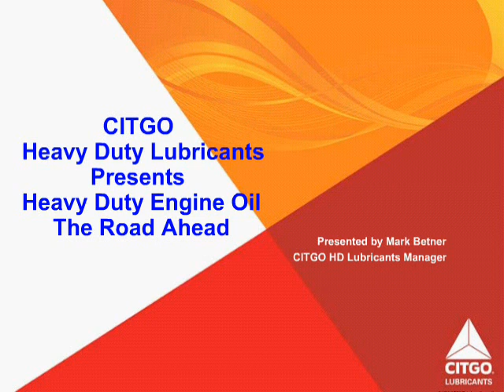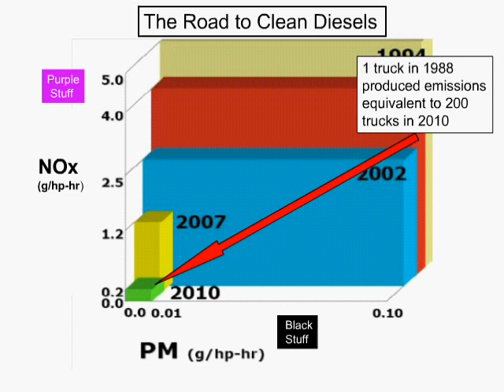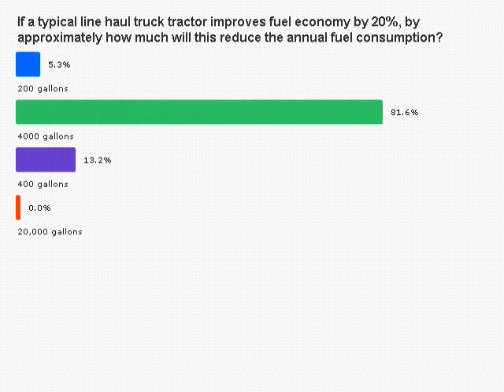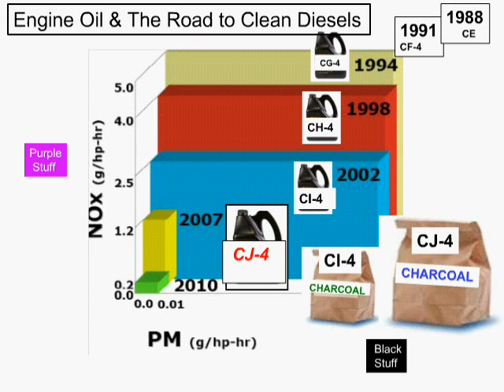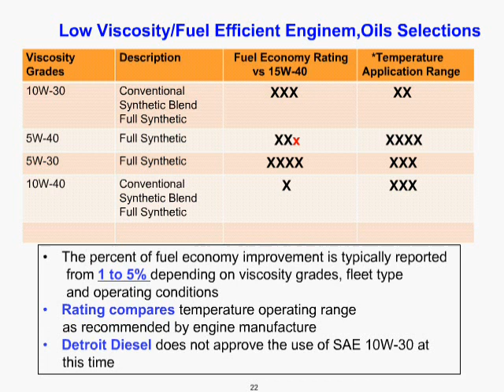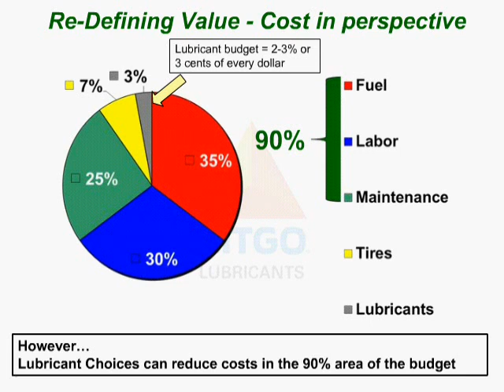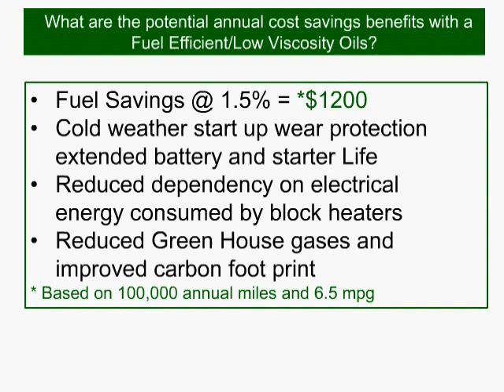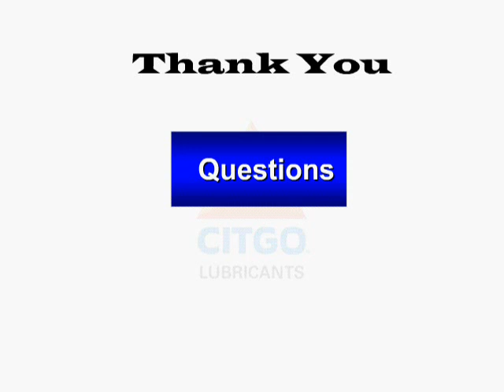Heavy Duty Engine Oils, the Road Ahead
Mark Betner, CITGO Lubricants Heavy Duty Product Manager hosts a webinar for Fleet Maintenance. He discusses how we have moved the API engine performance alphabet to CJ-4. API CJ-4 engine oils are so superior to oils of the past that they can last longer, handle higher operating temperatures and greater soot loads. Betner also discusses how fuel economy legislation will continue to drive fuel economy improvements by as much as 20 percent or more by 2018.